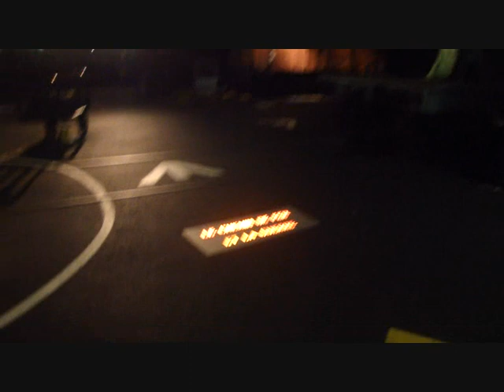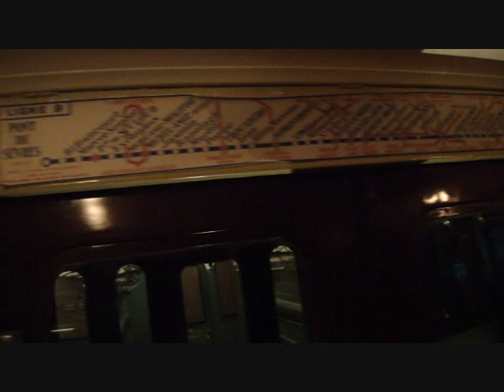Mulhouse - Musée Nacional du Train - la Cité du Train